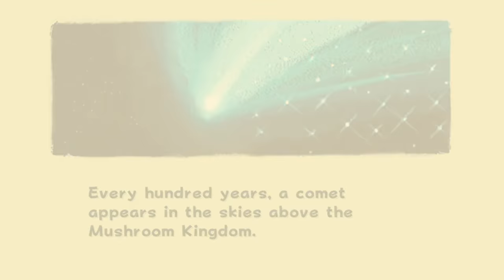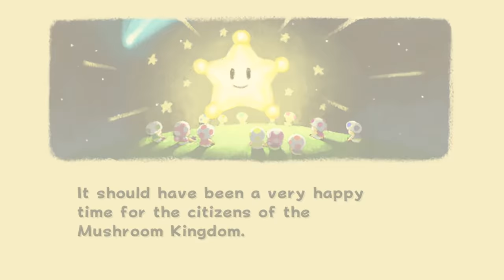SUPER MARIO GALAXY (Super Mario 3D All-Stars) - Complete Series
Oney Plays Super Mario Galaxy (Super Mario 3D All-Stars) for Nintendo Switch. This video of Super Mario Galaxy (Super Mario 3D All-Stars) Gameplay / Walkthrough was recorded in 1080p as a "Let's Play" or LP by OneyPlays.